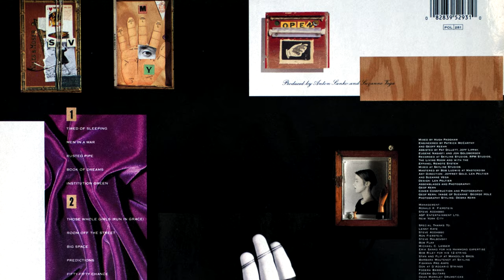Suzanne Vega - Tired Of Sleeping (Days Of Open Hand), 1990, Vinyl video 4K, 24bit/96kHz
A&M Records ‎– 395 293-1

Tired Of Sleeping
Accordion – John Linell
Acoustic Guitar, Vocals – Suzanne Vega
Bass Guitar [Five Strings] – Michael Visceglia
Drums – Frank Vilardi
Electric Guitar – Marc Schulman
Organ [Hammond C3] – Anton Sanko